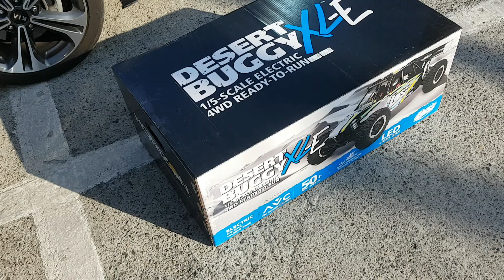알씨라이프&티티곤 2019년 2월23일☆(출고)팀로시1/5둔버기테져트버기☆웹